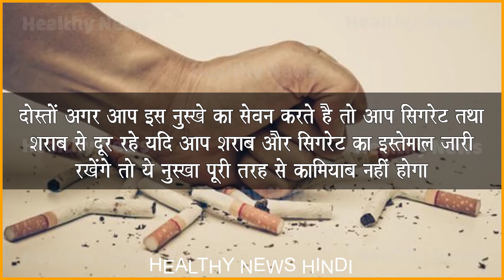इसे लेकर धंधेवाली को भी डालोगे तो वो भी आपके आगे घुटने टेक देगी || Health Benefits of Dry Dates Milk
I am not a Hakeem and Doctor i am not your personal or family Hakeem & Doctor.